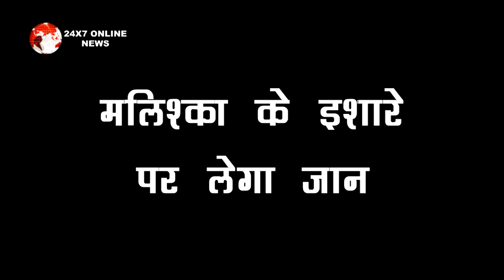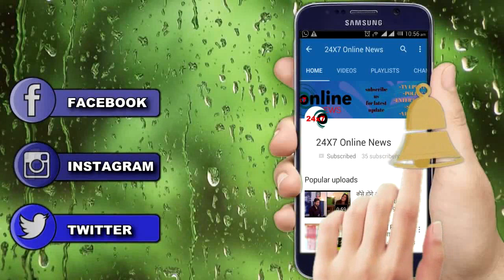BHAGYA LAXMI II इतनी बेहरमी से ट्रक ड्राइवर लगाएगा लक्ष्मी की लाश को ठिकाने...